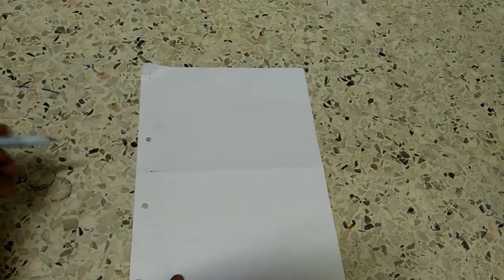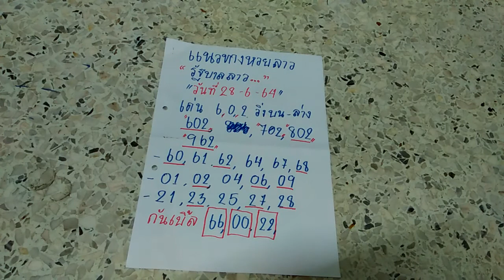🔴🔞⚠แนวทางหวยรัฐบาลลาวสูตร2🔴💯🔞วันที่28/6/64@ผู้ใหญ่บ้านทิดหวย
⚠🔞🔴☑แนวหวยลาวไม่สนับสนุนเล่นการพนันทุกชนิด 🔞ควรมีผู้ปกครอวแนะนำ